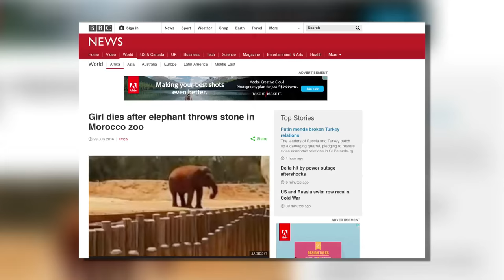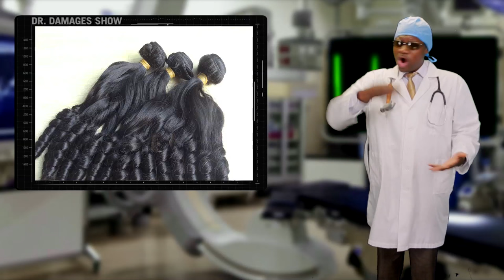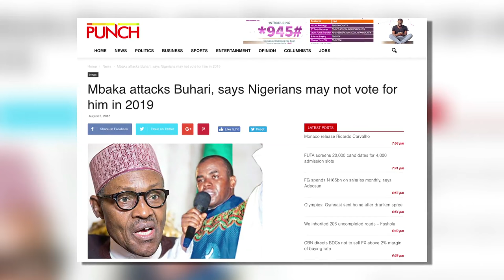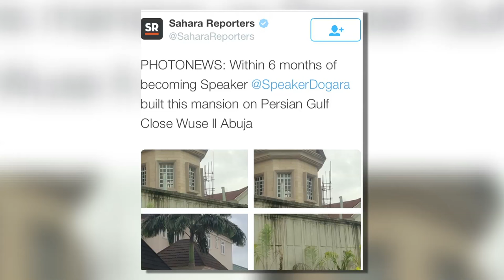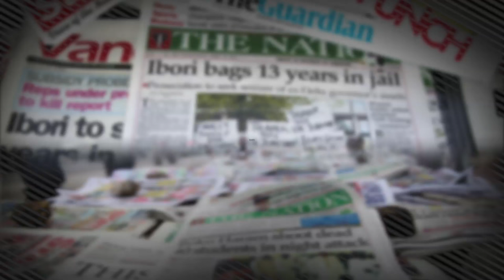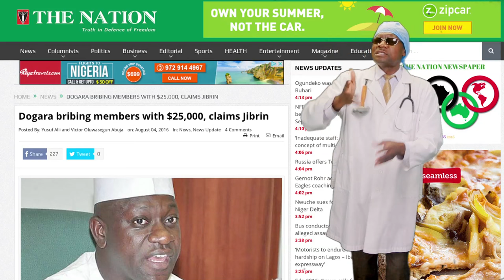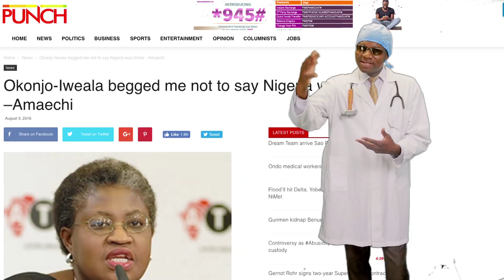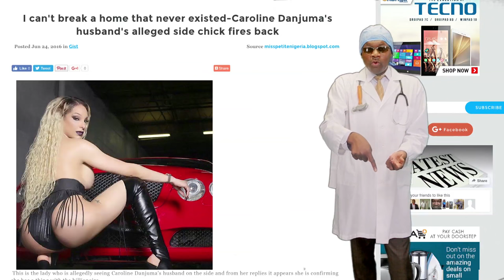Dr Damages Ep 242: Buhari Wins Olympic Gold Medal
Even before the Olympic opening ceremony,  Buhari won one gold medal. His wife landed in America and silenced Ayo Fayose and all those who said she would never step foot in America without getting arrested. She did and made it back to Nigeria. Dr. Damages sends his crackreporters to wake up Gov. Fayose from his worst nightmare.

The only remaining respectful man of God in Nigeria, Pastor Adeboye gives unsolicited advice to young men and women about love and marriage and how they go together like horse and carriage and food and sex and prosperity and silence. Instead of showering praises,  kids of nowadays dared the devil and touched the anointed. Dr. Damages consoles Daddy GO.

It is not a question of if but when -when will corruption be redefined to suit the APC Era? Well, we didn't have to wait long before Dogara delivered. Dr. Damages shows how by doing so, he moved Dino Melaye closer to the line of succession.

The good doctor reads your emails and gives you news headlines of the week.